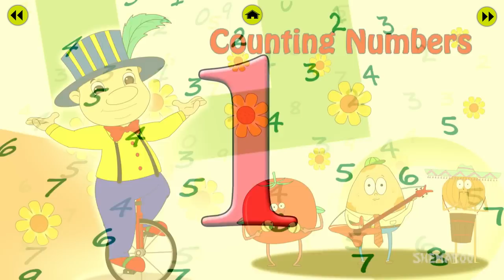Baa Baa Black Sheep & Other Most Popular Nursery Rhymes | 60 Minutes & more | HD Version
Shemaroo Kids presents a wonderful compilation of your all-time favourite nursery rhymes in different musical styles. The group performance you have planned will now be fun with a lot of actions with this compilation of nursery rhymes. Enjoy the non-stop classic rhymes in this video.

Details

1. Baa Baa Black Sheep (00.17)
2. Old Mac Donald (02:10)
3. 5 Little Monkeys (05:49)
4. This Little Piggy (08:30)
5. Hickory Dickory (10:48)
6. Ring-a Ringa Roses (13:18)
7. Jack n Jill (15:24)
8. Humpty Dumpty (17:05)
9. London Bridge (18:47)
10. Little Miss Muffet (21:57)
11. A Tisket A Tasket (23:33)
12. Wheels on the Bus Part 1 (24:58)
13. It’s Raining It’s Pouring (27:40)
14. Bingo (29:39)
15. Row Row Row your Boat (32:35)
16. Incy Wincy Spider (35:38)
17. 10 Little Indians (37:11)
18. Finger Family Kid Voice (39:22)
19. Rain Rain Go away (41:09)
20. I am a little Teapot (43:15)
21. Ten In Bed (44:58)
22. Mary Had a Little Lamb (47:51)
23. Counting Numbers (49:59)
24. I Love you Family (52:15)
25. Twinkle Twinkle (53:48)
26. Wheels on the Bus Part (56:34)
27. Hush Little Baby (59:20)